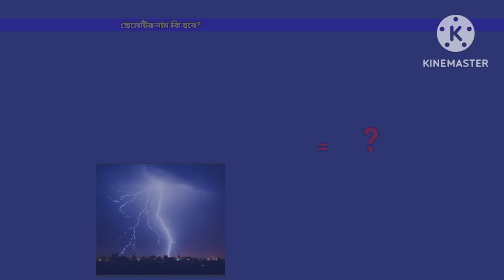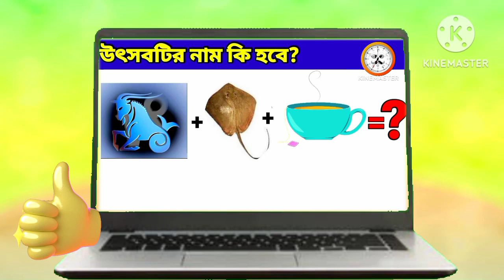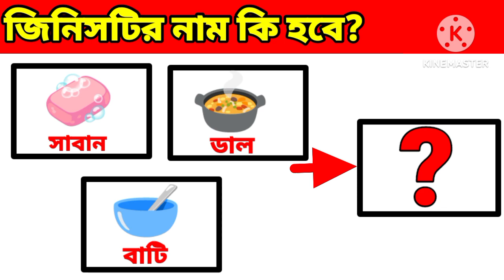Emoji Dhadha | Chobir Dhadha | Guess The Things Name For Emoji Challenge | baby's khunsuti 2